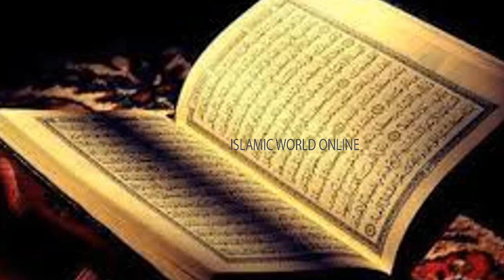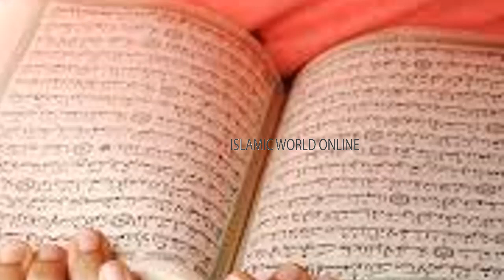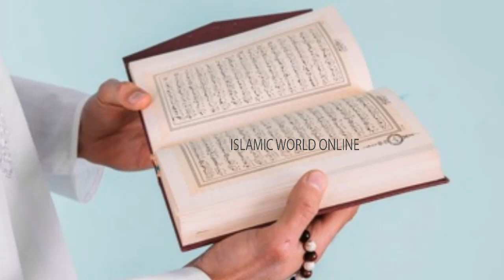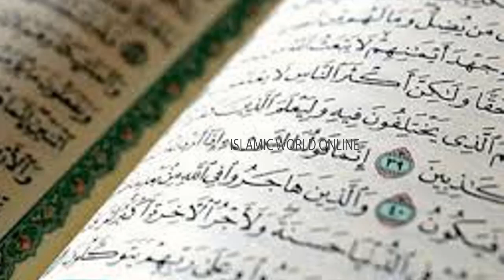15 Muharram Ul Haram Sirf 2 Ayat Ka Wazifa | Har Hajat Har Murad Pori Hone Ka Wazifa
15 Muharram Ul Haram Sirf 2 Ayat Ka Wazifa | Har Hajat Har Murad Pori Hone Ka Wazifa

THANKS!